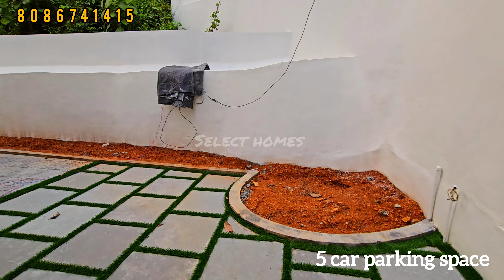P-480 7.5 cent land with 5 bedroom beautiful house near Kakknaad..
7.5  cent
2300 sqrft
5Bedrooms
Asking Rate:-   99 Lakhs(  negotiable)
location:-  Ernakulam, , pukkatupady
Non flooded area

👉 (NO BROCKERAGE& COMMISSION)
👉( Home loan and NRi loan available
       Our complete assistance in loans)
 quality work. superb interior work and lighting. Perfect work..
From Infopark         9
From kakkanaad    10   km
From  kalamasery   5 km
From  Aluva              7    km

Easy access to aluva town, kakkanad, perumbavoor, pukkatupady , edapally, airport, etc.
all amenities are near by. only quality metearials are used for construction..